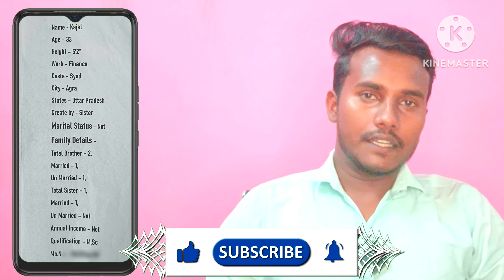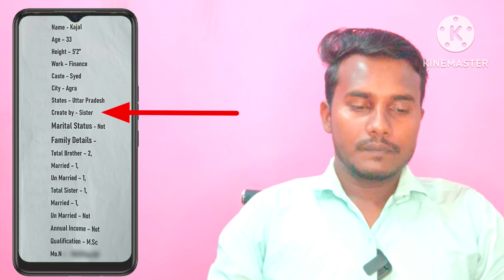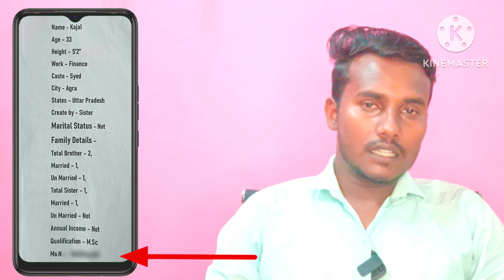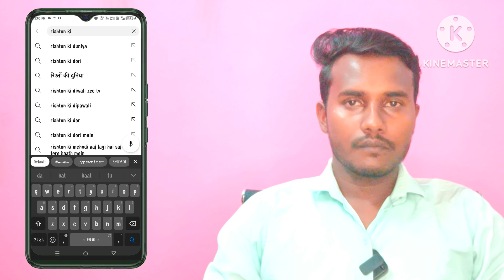☎️9170168962 मुझे निकाह करने के लिए एक अच्छा हसबैंड चाहिए#rishta secondmarriage (रिश्तों की दुनिया)